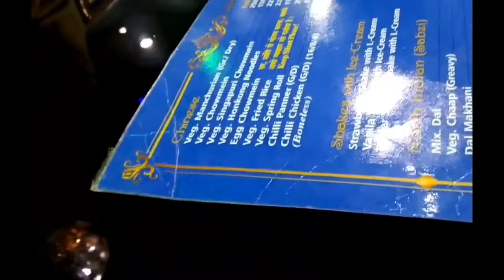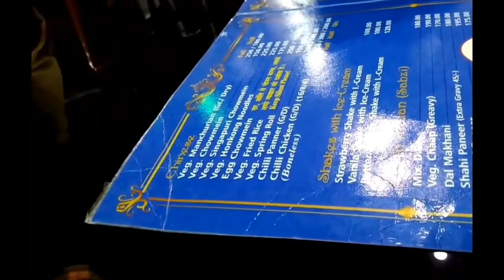शादी के इतने साल बाद मैरिज एनिवर्सरी पर ले गए पतिदेव डिनर कराने🤭😂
Rekha Gurjar new vlog